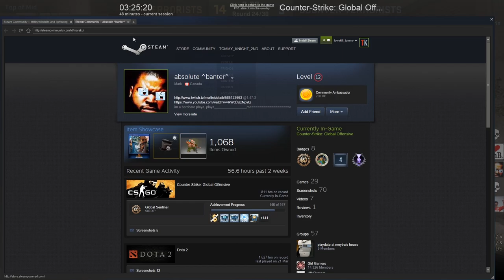CS:GO Comp. #28 C/ Wishwher aka |z| ATENÇÃO: Azia e copos a mais!! (1080p 60fps )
Mais um competitivo deste vez com um amigo de longa data do CS mas já com uns copos a mais... claro não jogou nada lol
Mas só visto mesmo!!

Não se esqueçam de FRAGAR o LIKE para me motivar a fazer mais vídeos épicos para vocês malukos! xD

Podem descarregar a minha config, é a melhor config que existe no mundo, claro na minha opinião! xD

Granda abraço!!!